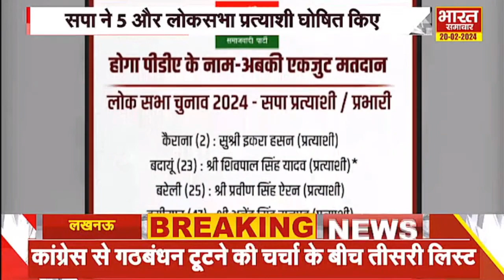Election 2024 : सपा की तीसरी लिस्ट पर सपा प्रवक्ता ने बोल दी बड़ी बात | Shivpal Yadav | SP